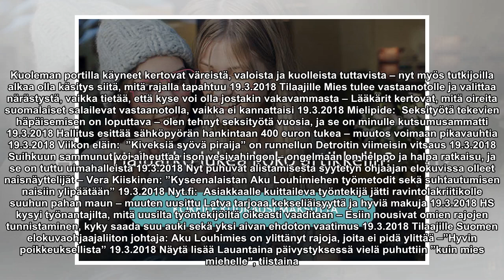Pääkirjoitus: Matalampi lainakatto hillitsee osaa asunnonostajista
Kuoleman portilla käyneet kertovat väreistä, valoista ja kuolleista tuttavista – nyt myös tutkijoilla alkaa olla käsitys siitä, mitä rajalla tapahtuu 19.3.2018 Tilaajille Mies tulee vastaanotolle ja valittaa närästystä, vaikka tietää, että kyse voi o...